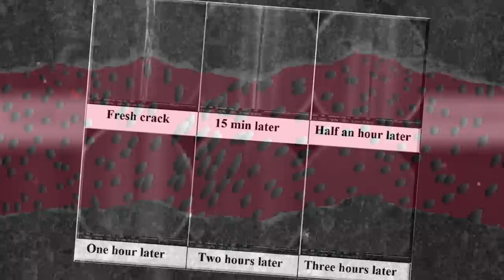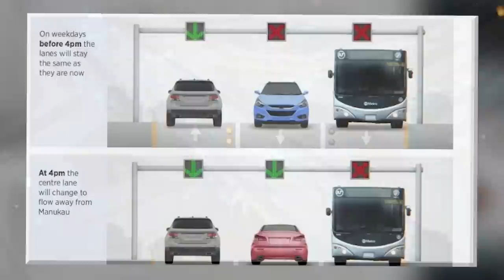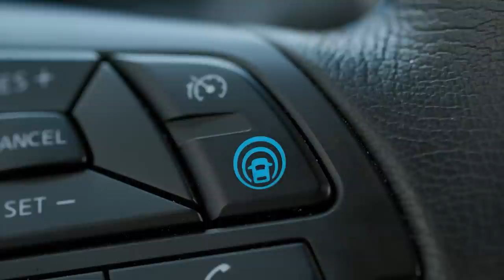FUTURE Road Designs that will change transportation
From high-tech smart highways that communicate with vehicles to futuristic magnetic levitation roads that eliminate friction, these road design concepts are set to redefine the way we travel. Join us for today's video, as we look at 15 future road concepts that will change transportation forever.